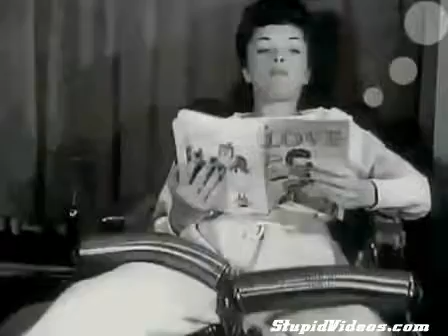Hitting The Gym In 1945